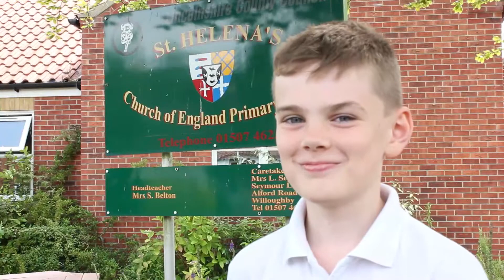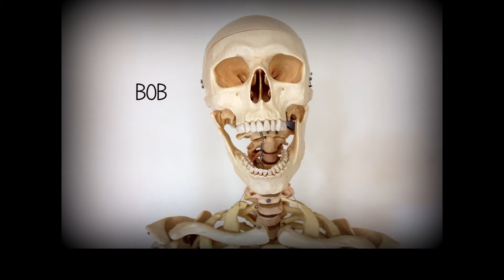The I Am Project - St Helenas Leavers Film 2015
The I AM Project is a series of documentaries made in schools across Lincolnshire.  Each features a class of students in the last few weeks before they move to on to the next stage of their lives.  These are designed to capture the atmosphere,  friendships, and routines of everyday school life.  A stunning resource for resource for any school - popular with students, parents and governors.  These can be used on school website, for parent nights and build into a unique record of education in our community.

If would like to become part of the I AM Project or would like further information go to LincolnFTVS.co.uk.

Endorsed by The Children's University and part of The Media Archive of Central England (should the school agree).  Any issues regarding distribution and security are strictly adhered to in accordance with the commissioning schools wishes.  All our staff are DBS checked and insured.  The film becomes the exclusive property of the commissioning school.